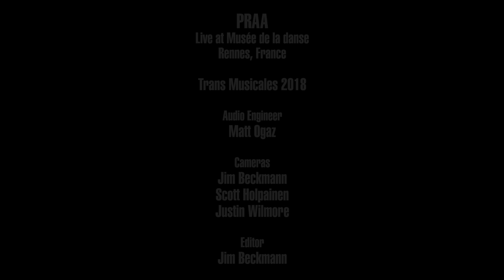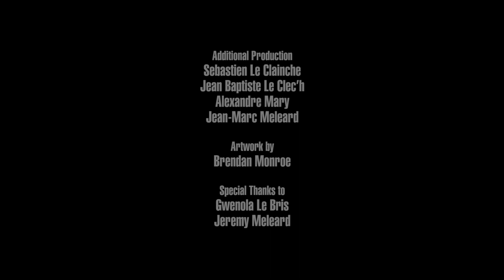Praa - Overcome (Live on KEXP)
presents Praa performing "Overcome" live at the Musée de la danse in Rennes, France, during Trans Musicales 2018. Recorded December 9, 2018.

Audio Engineer: Matt Ogaz
Cameras: Jim Beckmann, Scott Holpainen & Justin Wilmore
Editor: Jim Beckmann

Sebastien Le Clainche
Jean Baptiste Le Clec’h
Alexandre Mary
Jean-Marc Meleard

Artwork by Brendan Monroe

Special thanks to Jeremy Méléard and Gwenola Le Bris at Trans Musicales and the staff at Musée de la danse.